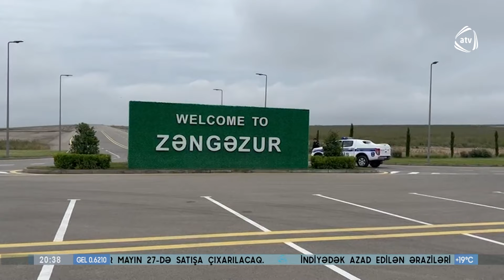Laçında COP29-la bağlı təqdimat mərasimi keçirilib